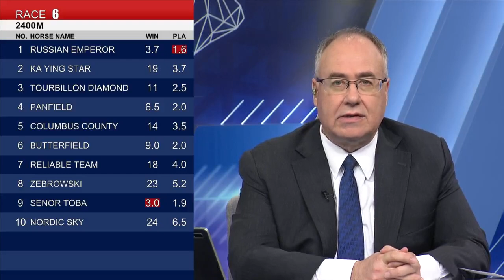[Racing To Win] 21/22 #73 Sha Tin –R6 (22 May)